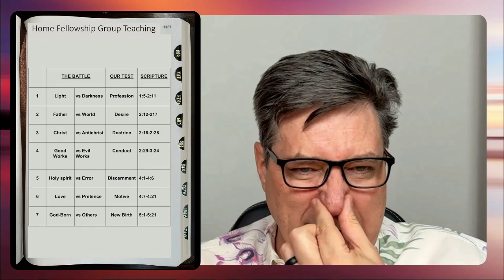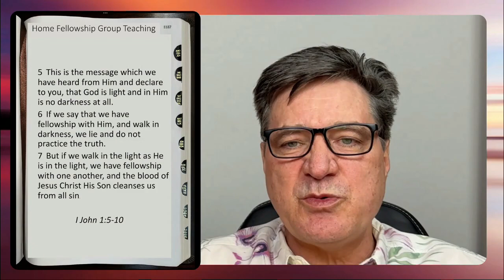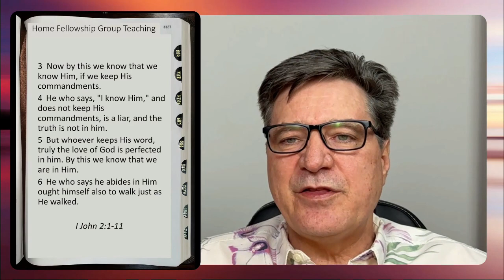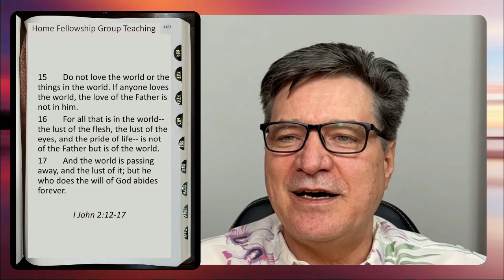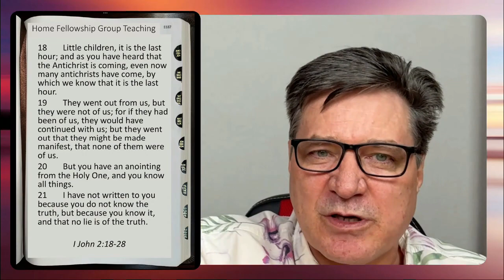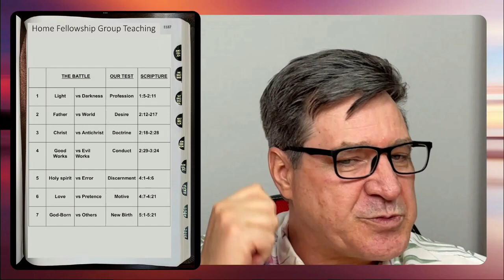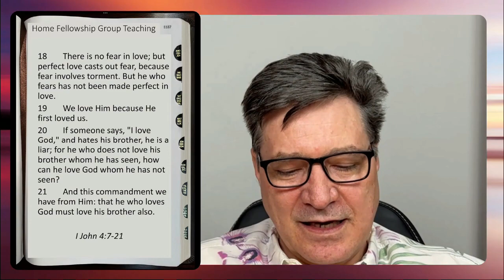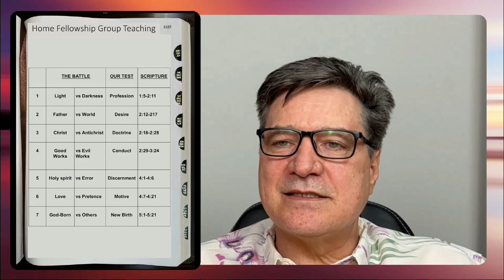The Battles in 1 John | Topic 131 | Ps Daniel van Zyl | Home Fellowship Group Teachings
This is our weekly Home Fellowship Group Teachings done every Thursday night! Every week we will cover a topic from basic to very in depth Biblical Topics which our Fellowship Groups then discuss the following Wednesday on our Zoom Small groups.

Enjoy these session as you learn and grow in God's Word. Share it all over and get involved in our Fellowship Groups. Everyone is welcome!

God bless!